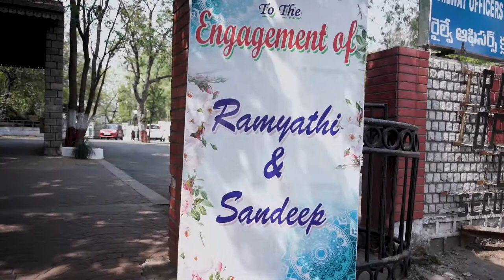Ramyathi Mondreti & Sandeep Madi Reddy's Engagement Trailer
Cinematography : @miracle_momentz

Shot by Raghav Bsr

Edited by Raj Meda